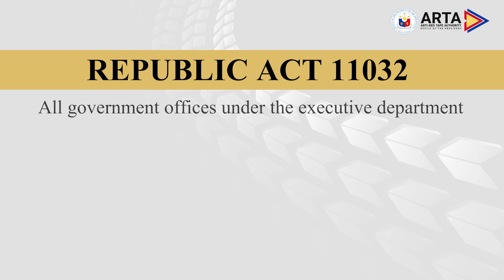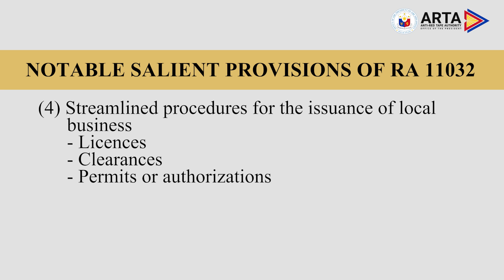What is Republic Act 11032?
Republic Act (RA) 11032, otherwise known as the Ease of Doing Business (EODB) Law, was signed in 2018, effectively mandating the creation of the Anti-Red Tape Authority (ARTA).

As a law meant to expedite government transactions, RA 11032 laid out the mandates of the ARTA and its role in enhancing bureaucratic efficiency in the country.